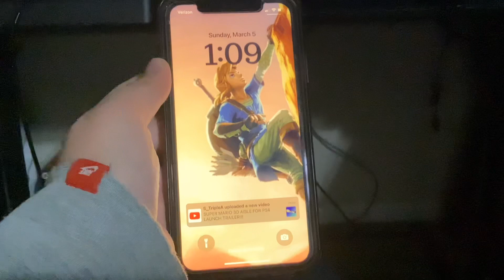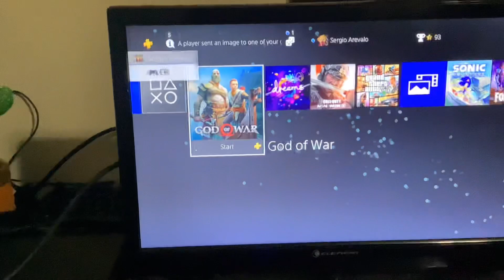Super Mario 3D Aisle For PlayStation Teaser Trailer! (Dreams PS4/PS5)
This is a teaser trailer for my remake of @RADICAL_RAAAAA’s Game Builder Garage game!

Demo Coming soon

Also @RADICAL_RAAAAA if you’re reading this my sister wanted me to tell you that your game is super fun